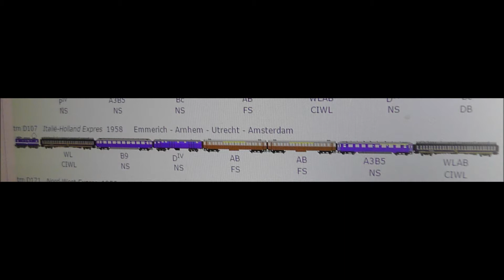HO NS Holland--Italia Express 1958, met een analoge Lima 1200